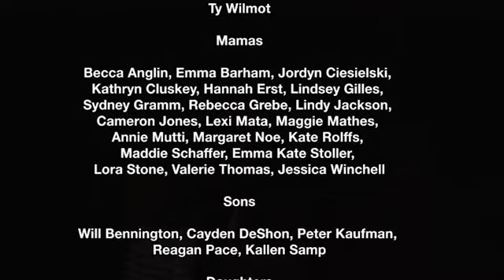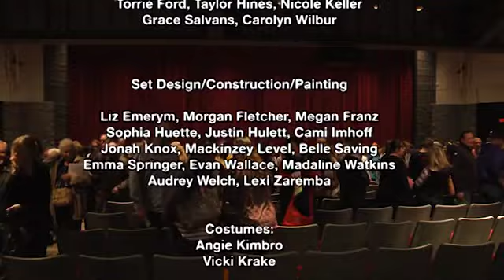Fiddler on the Roof - 2018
Metamora High School Production of Fiddler on the Roof
March 2018
Directed by Kevin Hicks